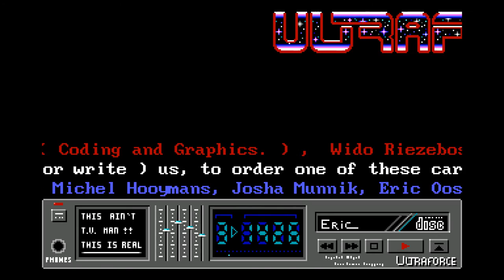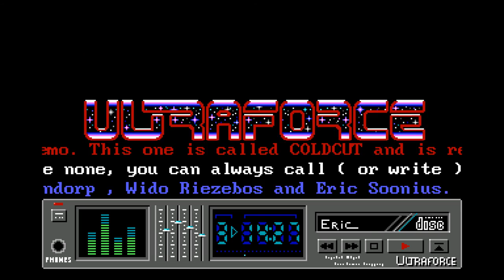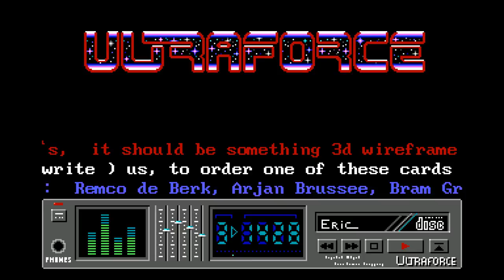PC Demo: Coldcut by Ultraforce 1080p @ 24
Classic DOS demo that uses the Sound Blaster to play a version of Doctorin' The House.  80286, EGA, 512K RAM.

This is only 24p because it was the cleanest way to convert the video which runs at the full framerate of 70Hz (adjust 70 to 72 and then /3).  Until YouTube supports more than 30p, this is as clean as you can get without motion artifacts.  (UPDATE: YouTube now supports 60p so I'll have to redo this video at some point.)

Top scrolltext reads: HOWDY, welcome to our third SOUNDBLASTER demo. This one is called COLDCUT and is really BIG. Sorry about that but i think the result is OK ! This piece of art was made by : Eric Oostendorp ( Coding and Graphics. ) , Wido Riezebos ( Graphics ) and CBM AMIGA 500 ( Samples ). Now lets talk about our following demos, it should be something 3d wireframe graphics and ADLIB supported. But first is our next SOUNDBLASTER demo, where you can play all AMIGA SOUNDTRACKER and NOISETRACKER modules live on your SOUNDBLASTER !!! It will be like a CD player, but without remote control ! Cool uh ? So I would like to say : to be continued

Second scrolltext reads: We are still searching for some graphic artists and cool musicians, so if you are interested, call our BBS : 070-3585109  or send your work to : Ultraforce Software Development     Postbus 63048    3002 JA   Rotterdam.  If you want a demo or slideshow programmed by us for a good price, you can also write to the adress above ( on the left ).        The SOUNDBLASTER and ADLIB cards are great and if you have none, you can always call ( or write ) us, to order one of these cards for a very good price !

Third scrolltext reads:  Ultraforce Software Development  are :  Remco de Berk, Arjan Brussee, Bram Graveland, Michel Hooymans, Josha Munnik, Eric Oostendorp , Wido Riezebos and Eric Soonius.